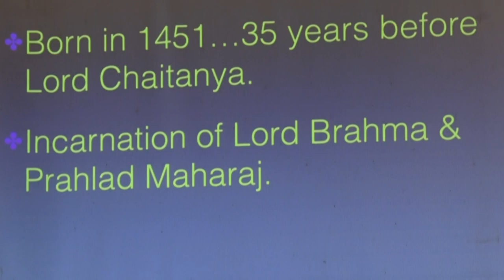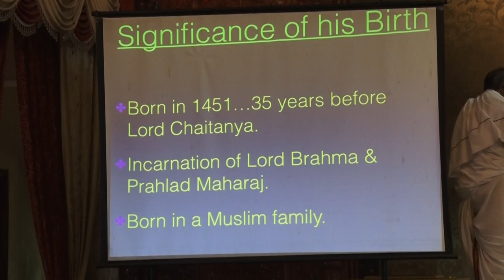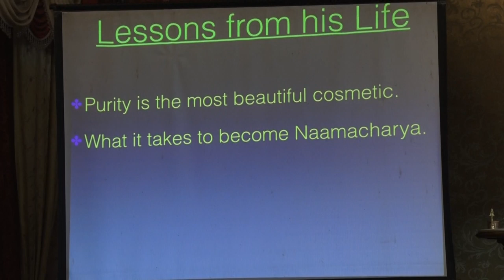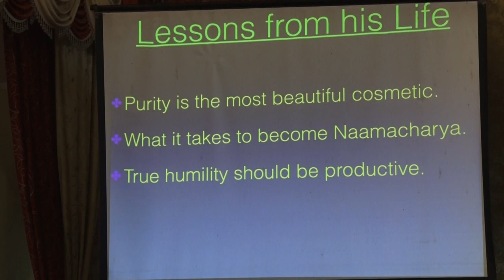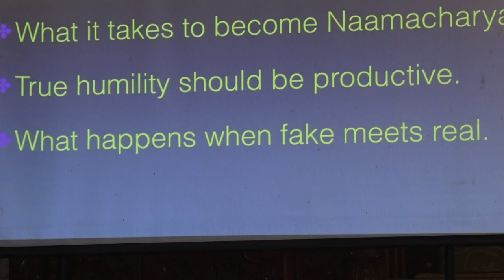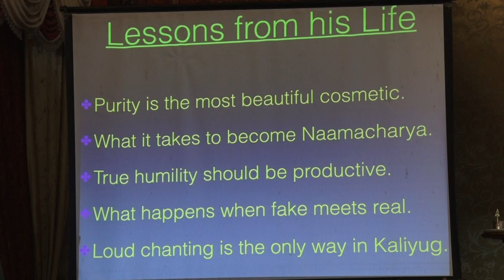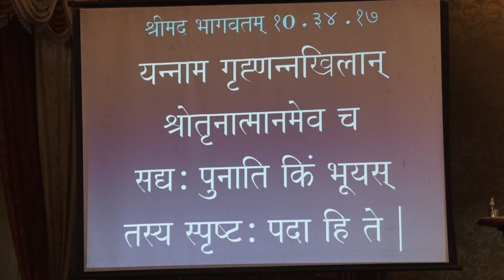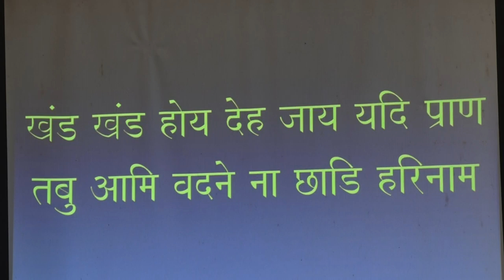Glories Of Srila Haridas Thakur by Shikshastakam Prabhu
'Glories Of Shril Haridas Thakur'' BY HG Shikshastakam Prabhu 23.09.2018 on the day of disapppearance